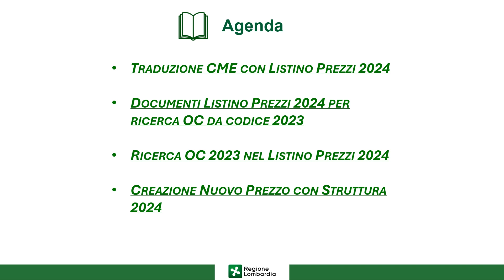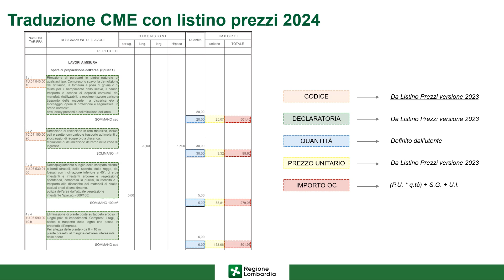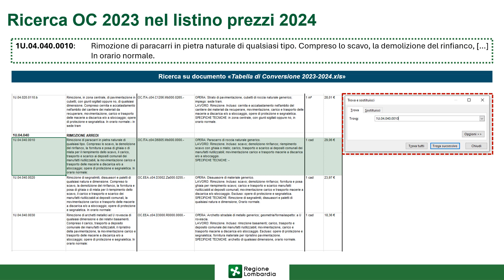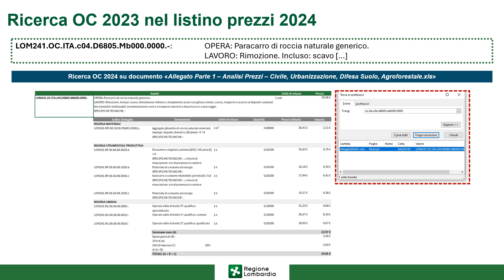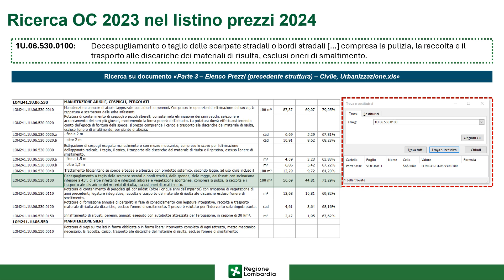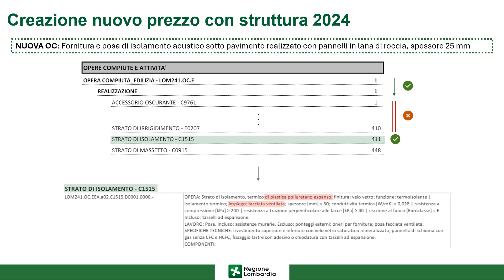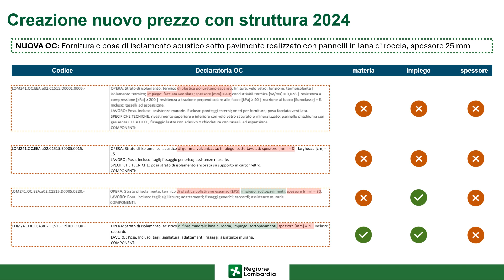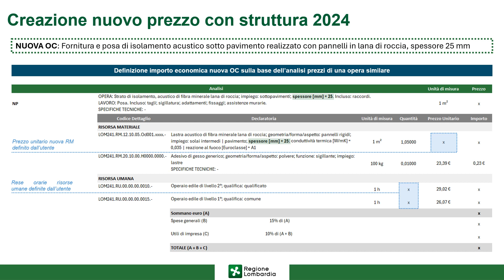Prezzario: CME - Esempi applicativi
Il video tratta del Computo Metrico Estimativo.

Esempi applicativi:
• Prezzari BIM / Piattaforma Digitale
• Metodi di CME
• BIM e Prezzario
• BIM e Piattaforma Digitale
• IFC Cost